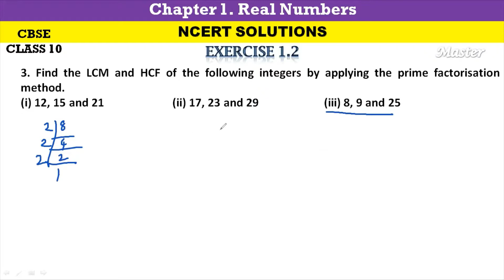CBSE | Class 10 | 1. Real Numbers | Exercise 1.2-Q.No. 3 | NCERT Solutions | Master |Tamil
Exercise 1.2

3. Find the LCM and HCF of the following integers by applying the prime factorisation method.
(i) 12, 15 and 21  (ii) 17, 23 and 29  (iii) 8, 9 and 25